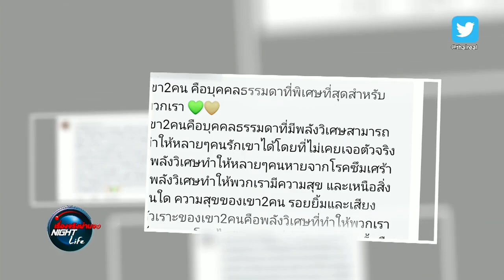ใจตรงกันไปอีก​ ความน่ารักของ​